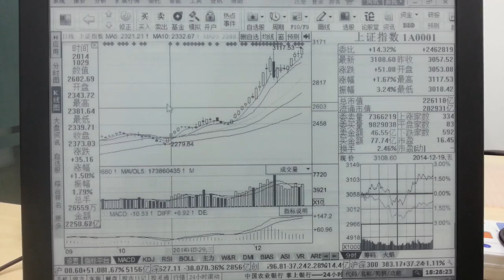Cursor Moving & Stock Software in PaperLike E Ink Monitor(Dasung Tech)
PaperLike:The  World's First  E Ink Monitor created by Beijing Dasung Tech.
The K-Line of stock chart is clear enough and the cursor is moving smoothly.